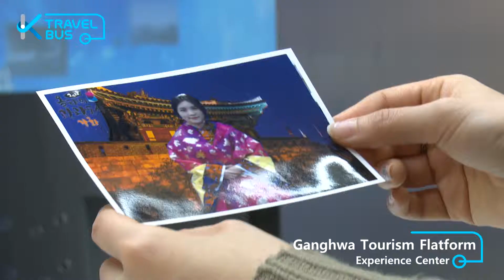Incheon(Ganghwagun)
(Ganghwagun)Gwangseongbo Fort/Goryeo Palace Site/Ganghwa Anglican Church/Kim Koo Birthplace/Ganghwa Peace Observ